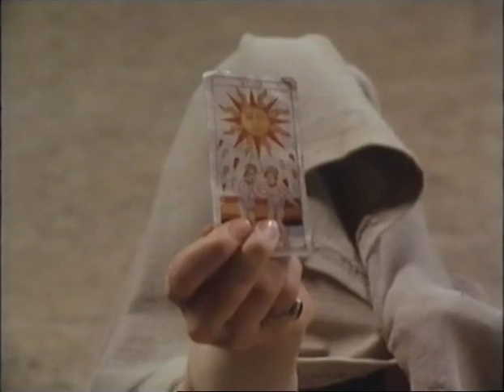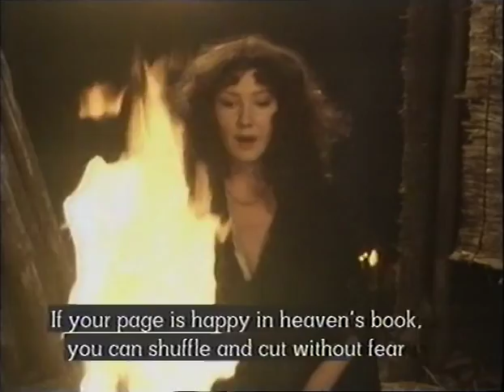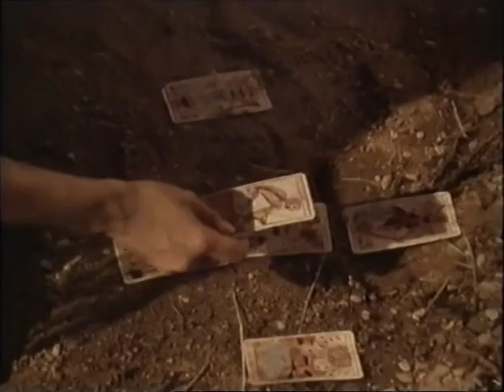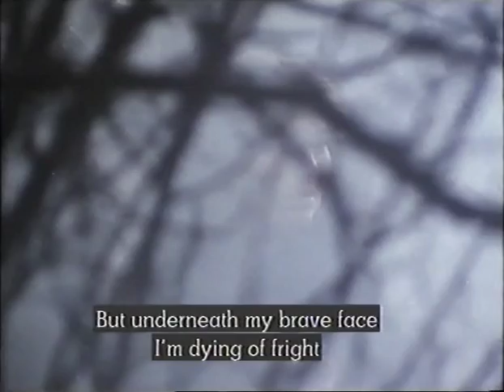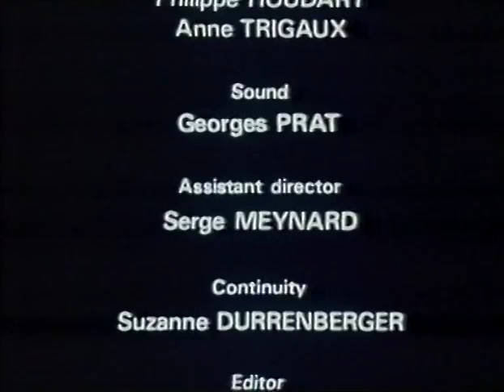Hélène Delavault Carmen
La Tragédie de Carmen (1983).
Un film de Peter Brook d'après sa mise en scène de l'adaptation de "Carmen" par Marius Constant et Jean-Claude Carrière.
Avec : Hélène Delavault, Howard Hensel, Agnes Host, Jake Gardner